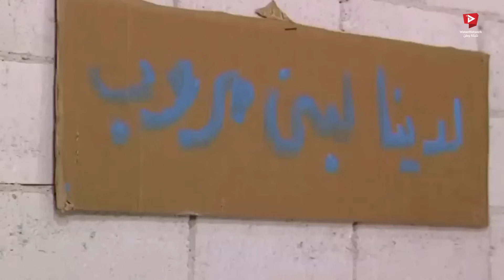أبو جدعان تقاعد من هون و عمل مدير عليهن من هون 🤣🤣 - عيلة 7 نجوم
أبو جدعان تقاعد من هون و عمل مدير عليهن من هون 🤣🤣